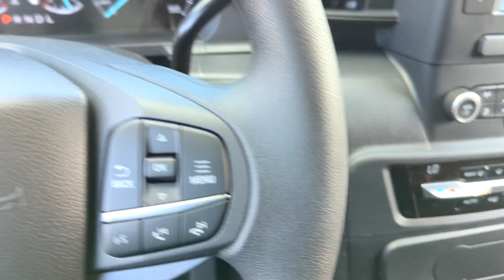2023 Ford Police_Interceptor_Utility PLC Peoria AZ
New 2023 Ford Police_Interceptor_Utility PLC available at Peoria Ford Fleet located in 9130 W. Bell Rd, Peoria, AZ, 85382.

Please mention the stock PGB75006 when you contact the dealership for this vehicle.